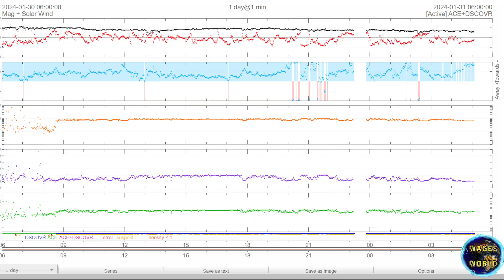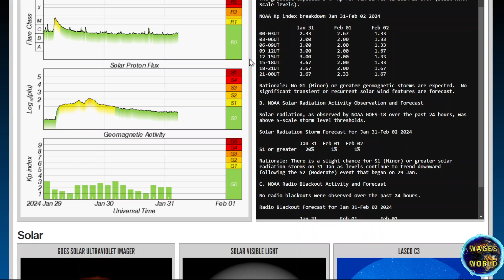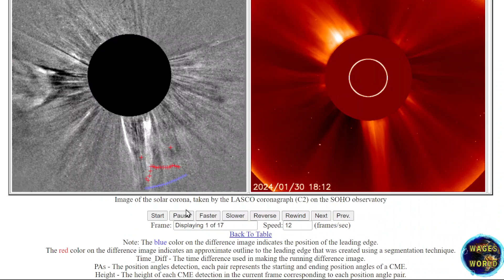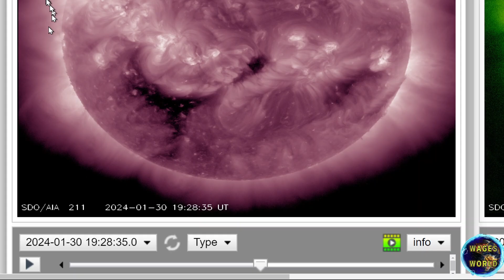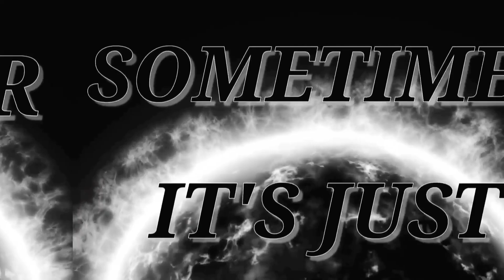SUN ERUPTS AGAIN / RADIATION STORM UPDATE